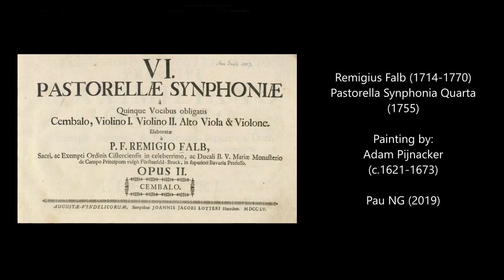Remigius Falb (1714-1770) - Pastorella Symphonia Quarta (1755)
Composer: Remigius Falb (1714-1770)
Work: Pastorella Symphonia Quarta (1755)
Performers: RoIаnd Muhr (organ); HochschuIе für Musik in Münchеn

Painting: Adam Pijnacker (c.1621-1673) - Landscape with Sportsmen and Game (c.1665)

Remigius Falb
(1714 - Kloster Fürstenfeld, near München, 20 November 1770)

German monastic composer. A member of the Cistercian order, nothing is known of his life or musical education, save that it was probably at the monastery where he spent his entire life. He had some connections to the Bavarian court, for his published music is dedicated to the Elector Maximilian III Joseph of Bavaria. His works, in an often naïve style, have never been explored, but a set of Masses and a set of six pastoral symphonies were published in Augsburg around 1755.